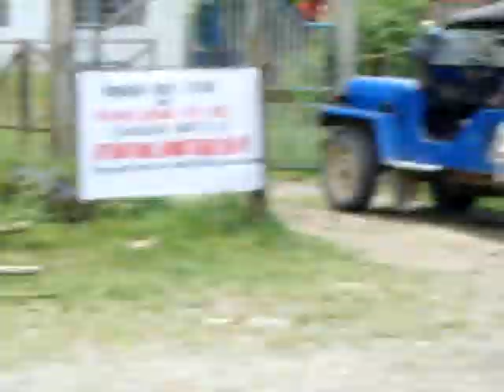Maragusan,COMVAL Prov, Phils-Aug,2009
View of  Maragusan highway.
Taken last August 2009